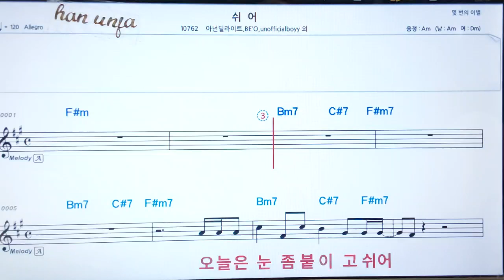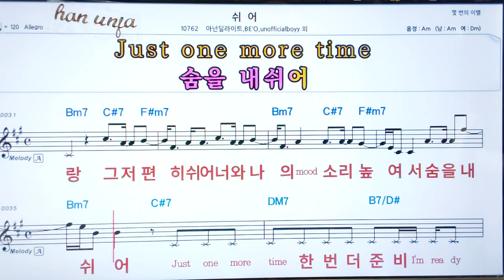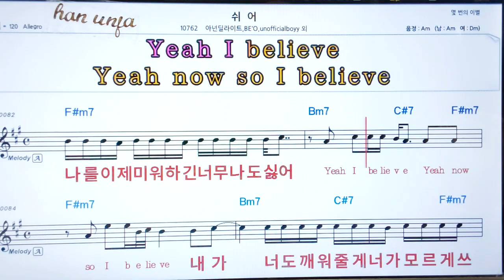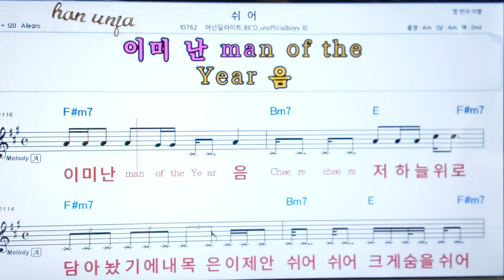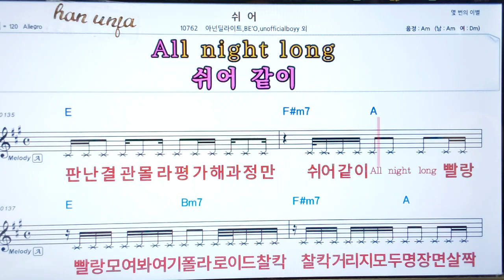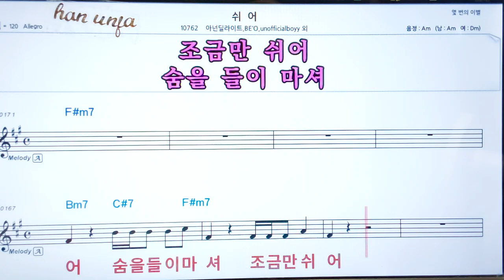💖 쉬어/아넌딜라이트 외 👍코드,악보, 코드 ,Karaoke*카라오케 반주